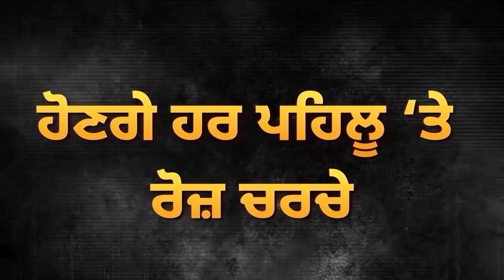ਇਕੱਲੇ ਸਿੱਖ ਨੇ ਚੁੱਕਿਆ ਬੀੜਾ, ਕੀਤਾ ਅਨੋਖਾ ਕੰਮ, ਦੁਨੀਆ ਭਰ ‘ਚ ਚਰਚਾ | Free Turban Training | D5 Canada